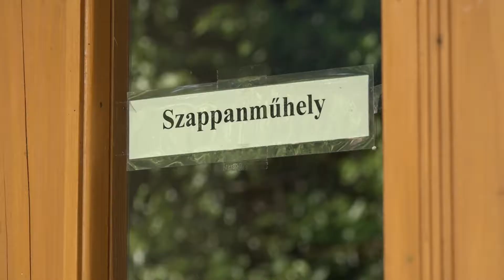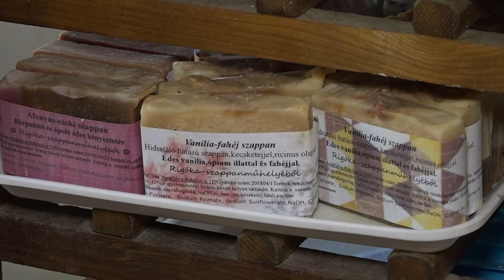A természetes és vegyszermentes alapanyagok mellett kötelezte el magát Rigó Angéla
A vegyszermentes és a természetes alapanyagok használata mellett kötelezte el magát Rigó Angéla, aki műhelyében többek között kecsketejes szappanokat, valamint egyéb kozmetikumokat készít. Stábunk ellátogatott Apátfalvára ahol a Rigóka Szappanműhelybe nyerhettünk betekintést.